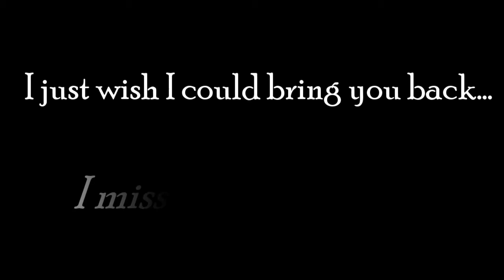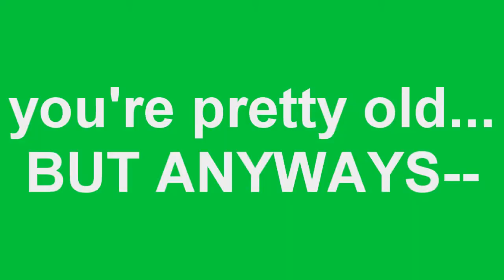{You're.Not.There.♥}--B-Day!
Human!AU- Arthur gets very depressed and kills himself. His boyfriend, Alfred, had no idea about the depression and everything came as a complete shock to him. If only he would have known...he just wants his boyfriend back in his arms.

alksjdfg I know this is kind of crappy but I tried and put lots of love into this so that's what counts, right D: ?

Happy Birthday, Barbie!
Originally I was going to do a video based on a request of yours long ago. I will fill that request one day; Revol!UsUk to Don't Go. I will. One day.

But anywho, yeah. Have an awesome day. Thanks for putting up with all my bullshit because I know there's a lot of it. So yeah. ♥

Song- Bring You Back by Hawthorne Heights
Made with- Sony Vegas 7.0